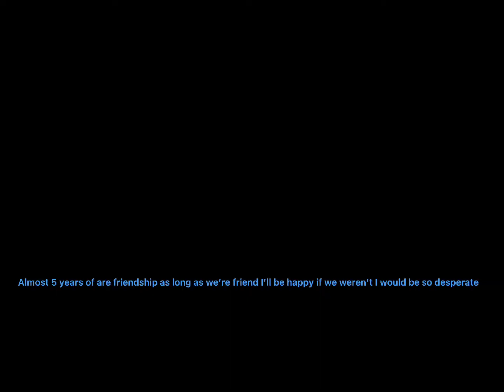To my bestie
Dear: sarah If sarah was not in my life I would have no life at all she’s my soulmate these 5 years feel like my hole life I know if you go ill go you jump I’ll jump you leave I leave you stay I stay you make me feel safe I love you so much you’ll be with me to dust till dawn 😭😭😭 ILYSM ! Promise me you be there sarah I love you besties 4 ever ! You cry I sob you run I run as fast a heck you fall I feel pain you get hurt I die promise me you have my back no madder  what I have yours ! I am so grateful to have you from :ivy